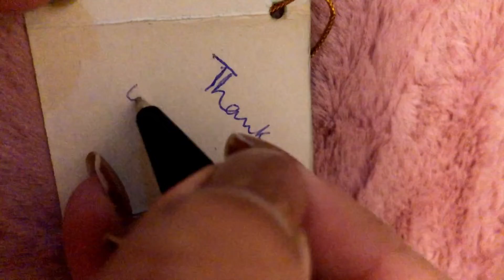Calligraphy Art Packing order with me fridge magnets by Nadi Creative World